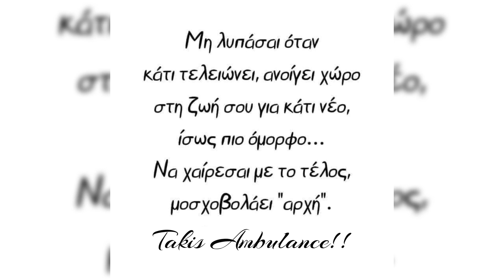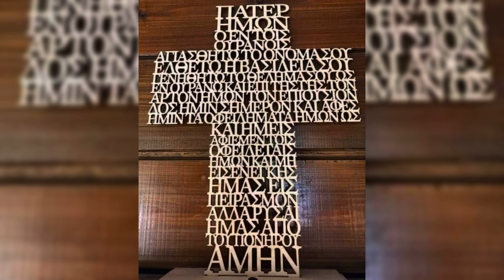❤️ Valentinos Leros ❤️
Takis Ambulance